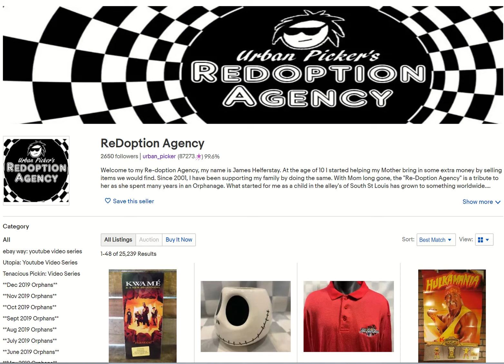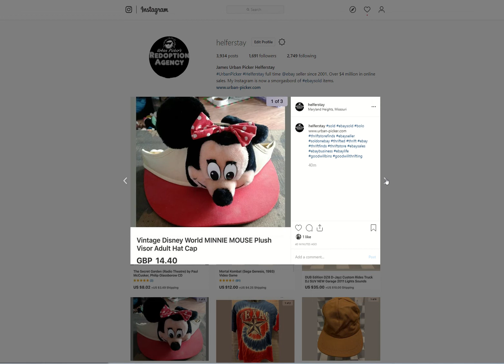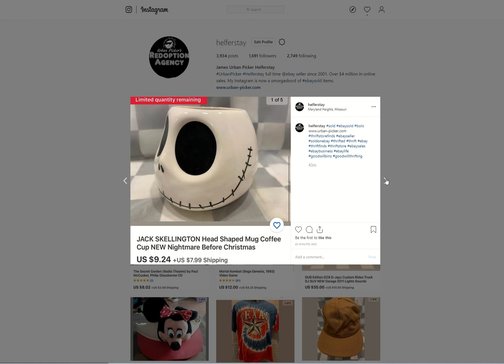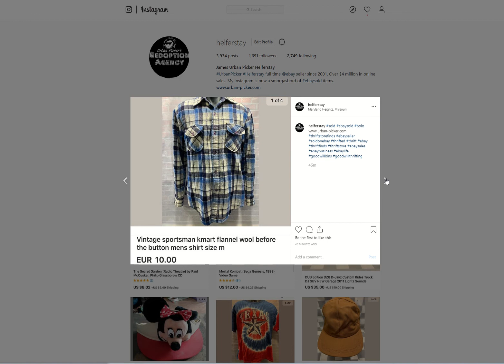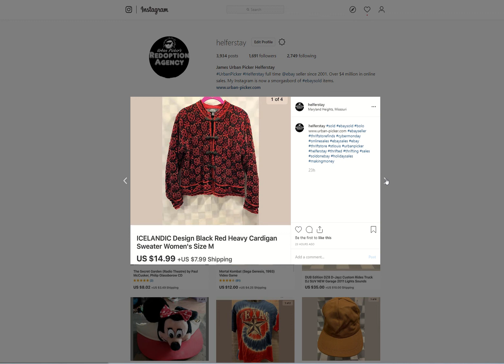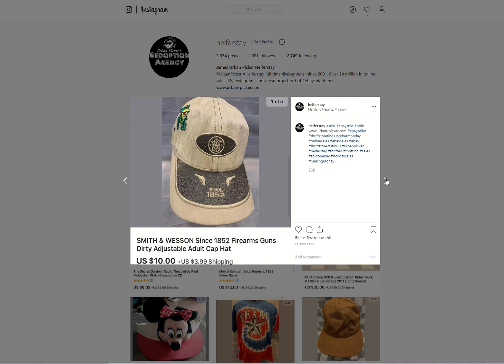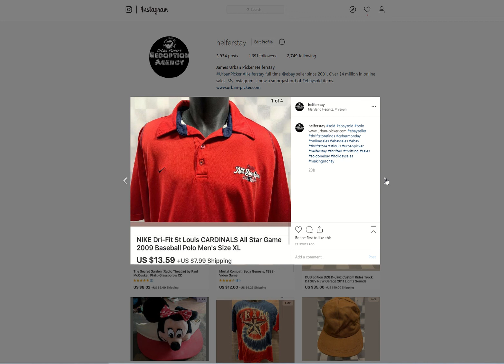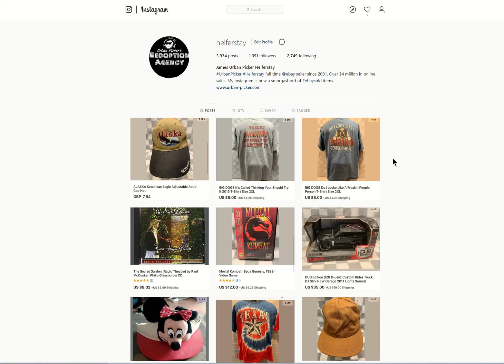Thrifted Items To Watch For: SOLD on EBAY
Another day thankful and doing what I love, thrift store hunting and ebay selling.